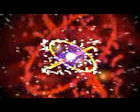30 Манзумат уль-Байкуния(хадисоведение). Руслан абу Ибрахим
"БАЙКУНИЯ" ("Манзумат уль-Байкуния")
Автор книги: Шейх Мухаммад ибн Фаттух ад-Димашки
Чтение шарха шейха Турки ибн Мисфир аль-'Абидини
Автор серии лекций: Руслан Абу Ибрахим Татарстани.

перевод книги:
«Байкунский стих».pdf